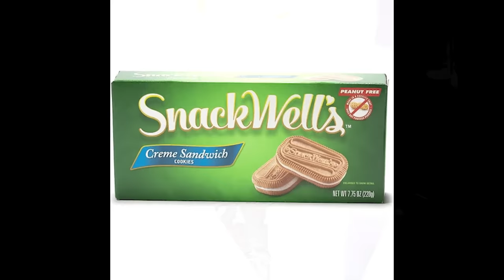Trump Lags with Female Voters, Marjorie Taylor Greene Struggles to Pronounce "Indictable"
Jimmy addresses the latest news, like Biden holding a strong lead over Trump with female voters, Travis Kelce skipping attending the Grammys with Taylor Swift and Hulu's plans to crack down on password sharing.